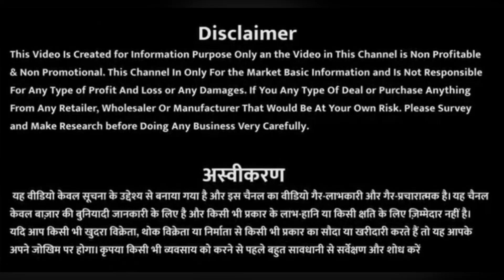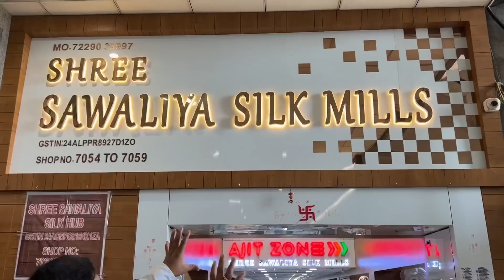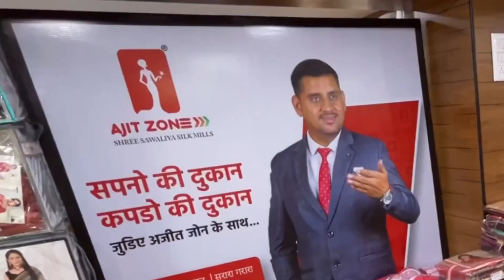सुरत से करे फैंसी लेटेस्ट लगन स्पेशल साड़ियों । लहंगा । रेडिमेड Garments का Trending Business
For Detail:-

/ajitzone

?igshid=YmMyMTA2M2Y=

SSSSS：
000：

PLEASE NOTE DOWN OUR NEW
ADDRESS:

DEALERS OF: Exclsive Fancy

Dress Materials
Leggings
Kurti
& Sarees

Shop No.: 7054 to 7059
B-Wing
7th Floor

Opp. Bhaktidhaam Temple

/SS41 pztwRWobeqPM7

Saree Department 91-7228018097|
Saree Desk (2] 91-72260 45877
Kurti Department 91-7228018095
Suit Department 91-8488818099 | & | 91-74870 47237
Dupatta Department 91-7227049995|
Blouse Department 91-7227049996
Lehenga Desk 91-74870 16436 |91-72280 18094
Gown Department: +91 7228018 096
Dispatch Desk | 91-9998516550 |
for Bilty & Transportation Сору

अगर हमारी टीम से आपको रिप्लाई नहीं मिले तो मुझे मेरे व्हाट्सअप नंबर पर बतायें मैं कोशिश करूँगा कि मेरी टीम की ओर से सही समय पर आपको जवाब आये
Ajit Rajpurohit - Surat - WA - 722
8018 095 /
shreesawallyasilkhub@gmail
.com